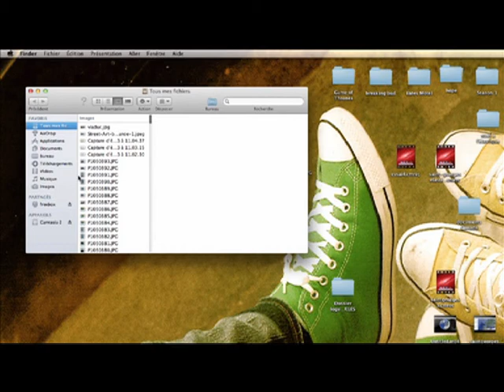Saut élastique Saint-Geroges-le-Gaultier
18 MAI 2013 Saut à l'élastique Saint-Georges-le-Gaultier, anniversaire Manu. Bonne trouille.